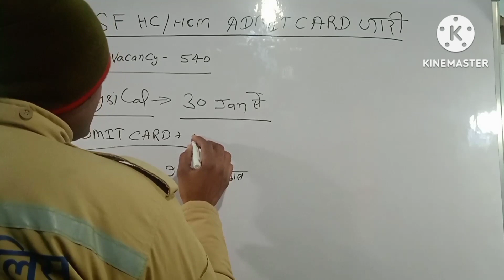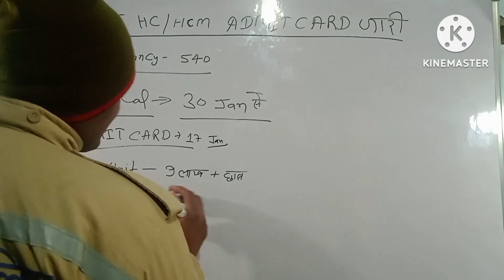CISF Head Constable Minister ke admit card Jari || Haripal Singh